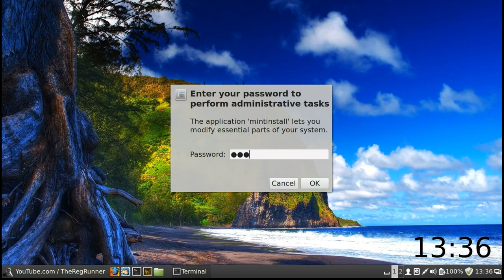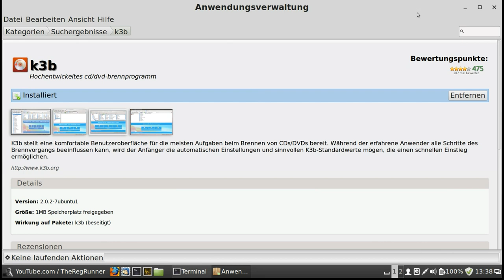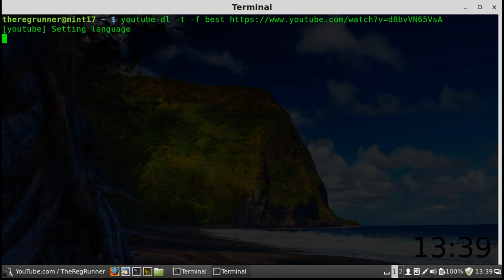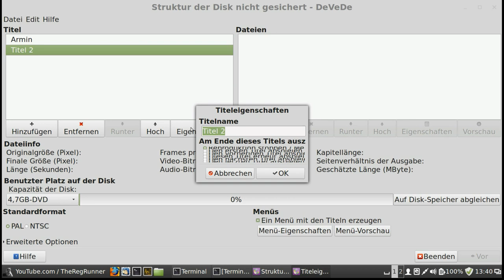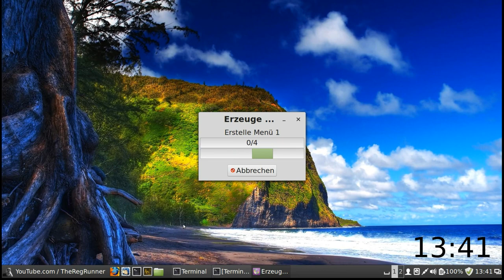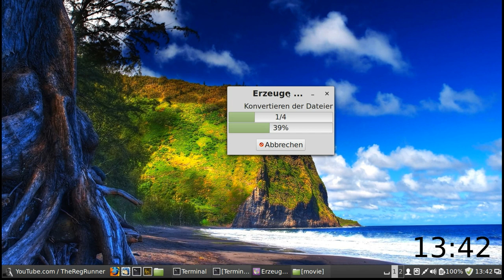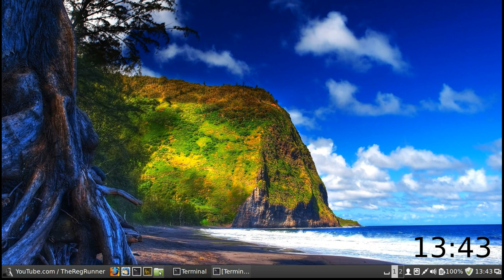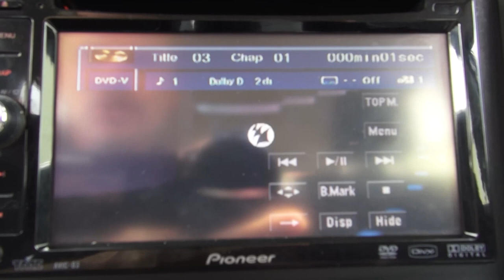DeVeDe : Video DVD herstellen mit Linux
Betriebssystem und Hintergrundbild im Video :
Linux Mint 17

Mein Autoradio :
Pioneer Avic-D3